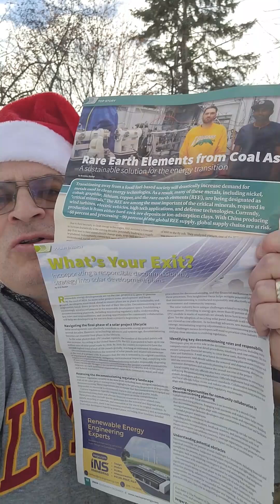Thorium Christmas 2025 Nuclear is LIFE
Thorium Energy Alliance wishes everyone a
HAPPY NEW-CLEAR ! ! !  in 2025

We want everyone to sing the praises of new build nuclear:
Process Heat, Synthetic Fuels, Iron, Hydrogen, Ammonia, Medicine
and Abundant Power for LIFE and Prosperity for all.
Nuclear is the all in solution - It Is Time To Build!